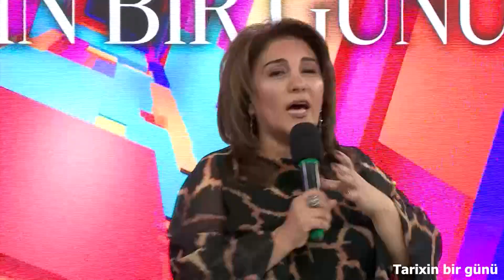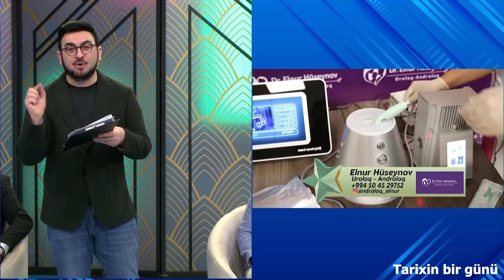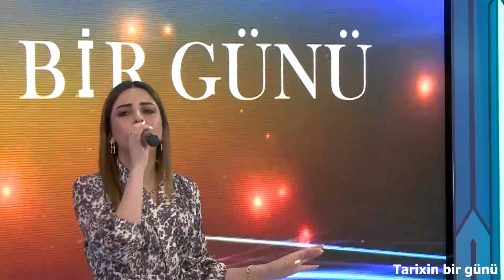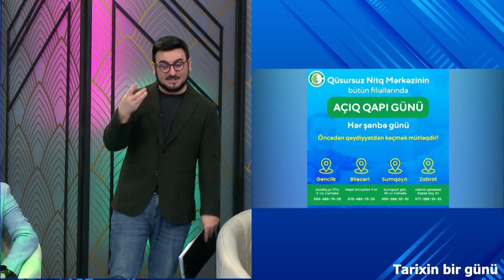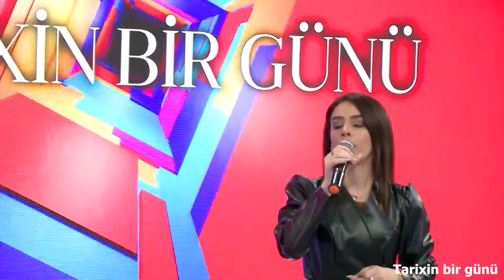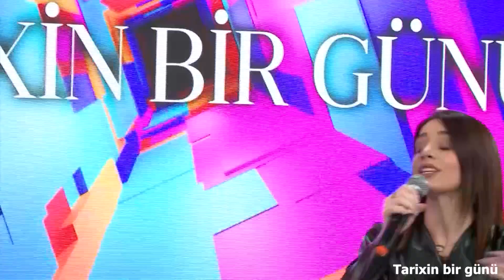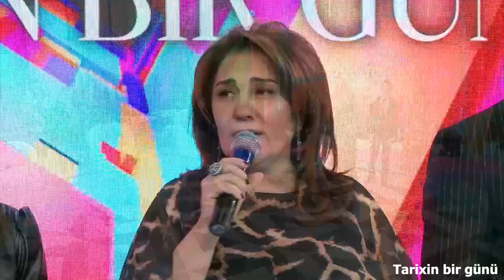Tarixin Bir Günü (01.12.2023)